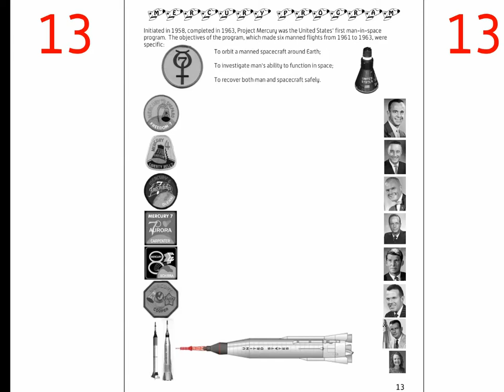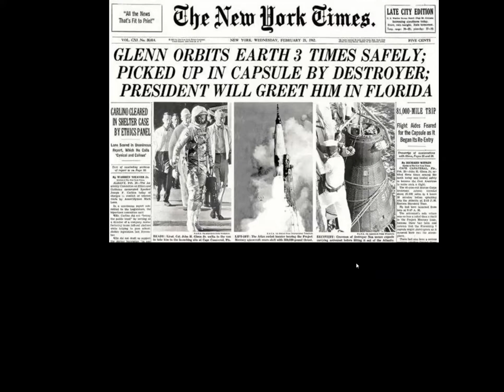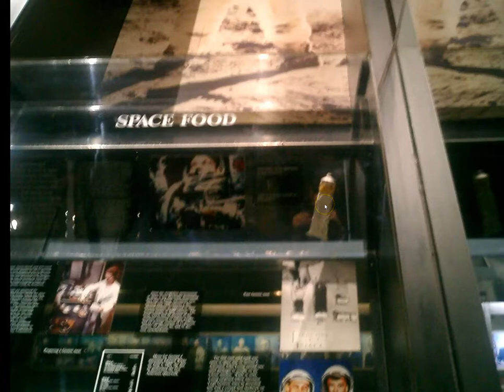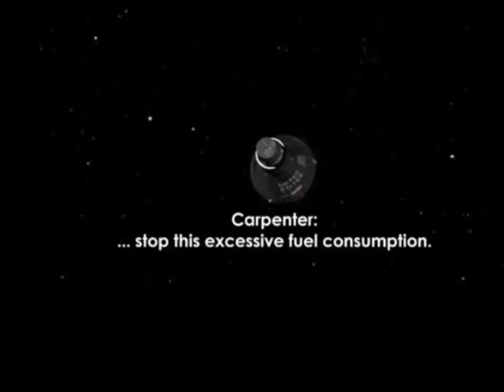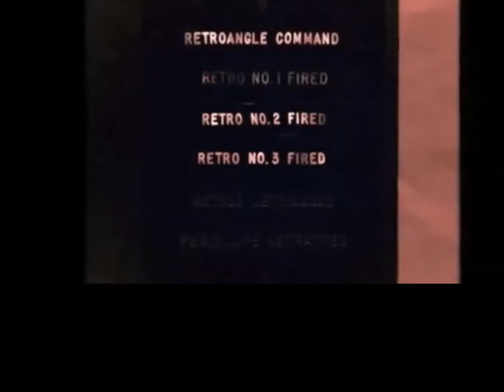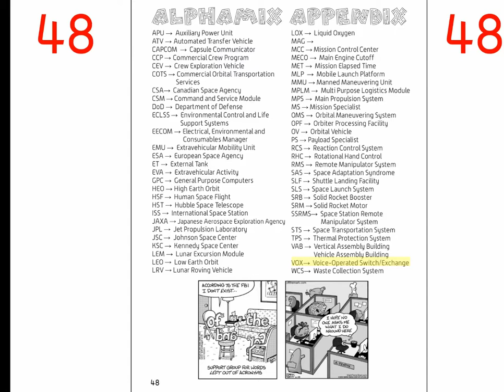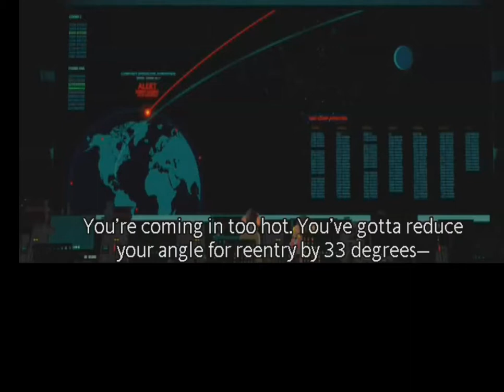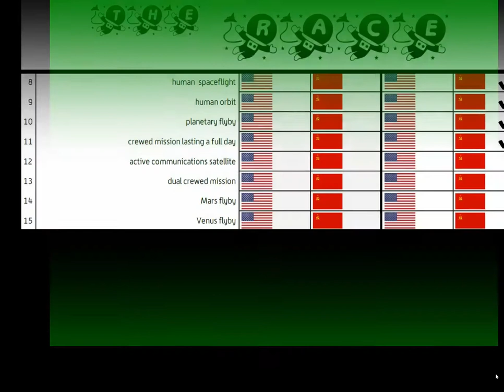John Glenn - Scott Carpenter - Telstar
John Glenn's Mercury 7 Friendship Flight
Scott Carpenter's Mercury7 Aurora Flight
Telstar